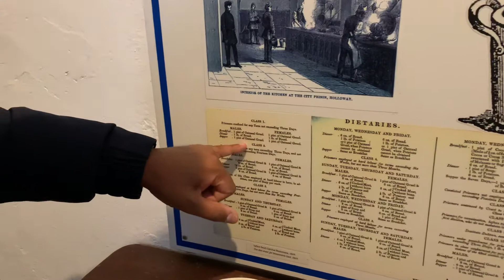Rajiv Beaumaris Gaol